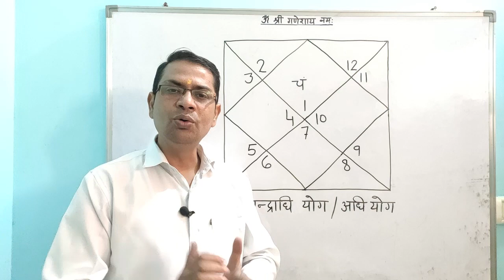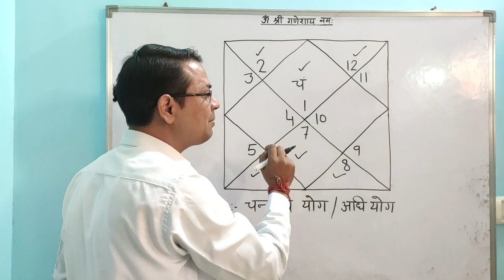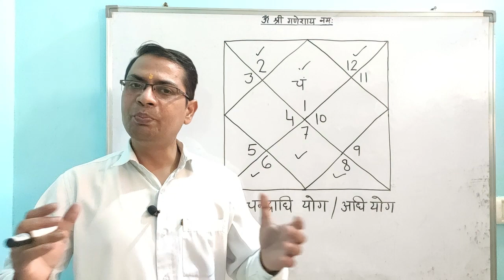(No. 98) अधि योग / चंद्राधि योग / राजयोग